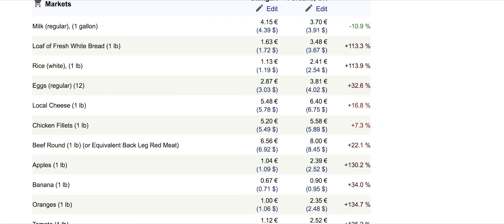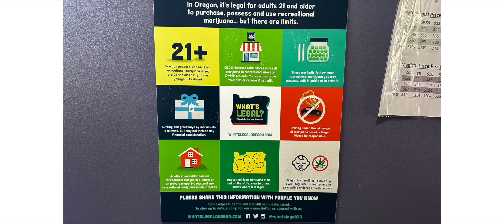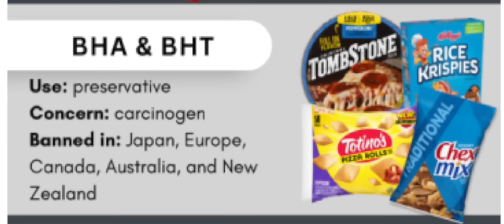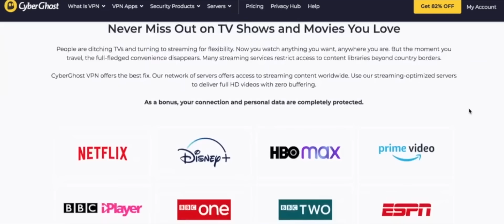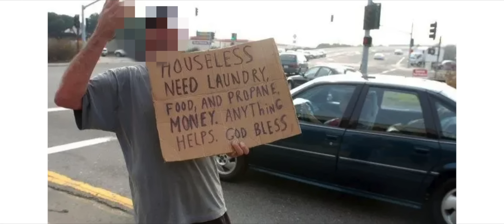After 7 Years In Germany This Shocks Me About The USA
Secure your spot on the waitlist for my free app coming out soon

OR in the USA:

0:00 The Premise
0:22 One
1:44 Two
2:34 Three
3:09 Four
5:39 Five
6:36 Six
7:42  Seven
8:26 Eight
9:21 Nine
9:48 Ten